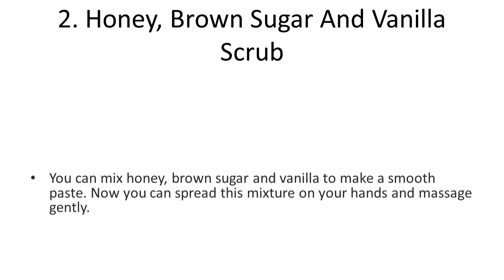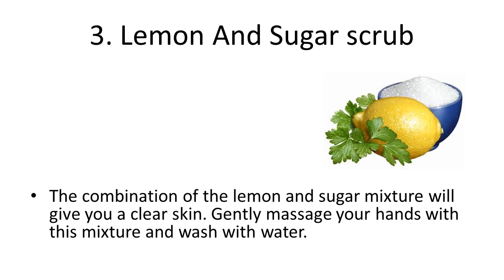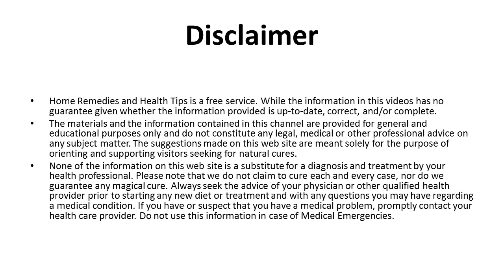Home Made Manicure Scrubs | How to do Manicure at Home | Simple Homemade Manicure Scrubs